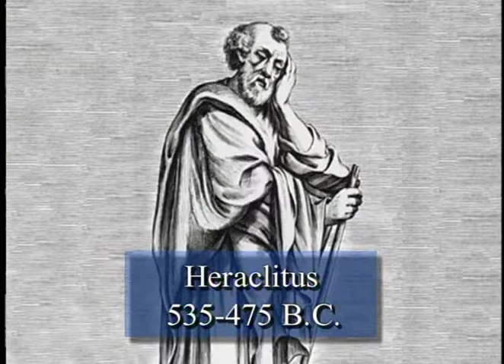Lectures on Nietzsche - Robert C. Solomon (5/25)